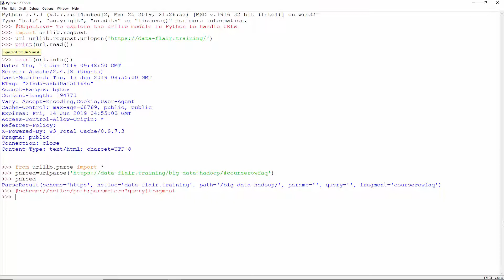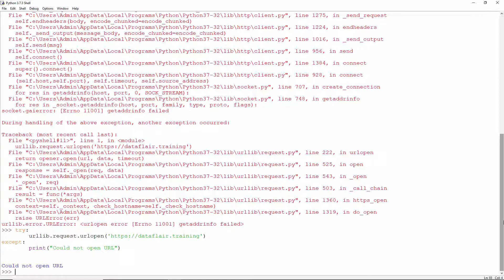Python urllib Practical